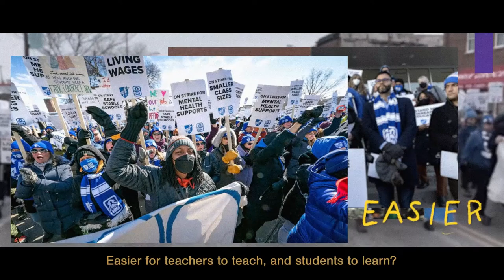Easier not Harder | Full Video | Zaynab Mohamed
Vote Zaynab Mohamed on August 9th!